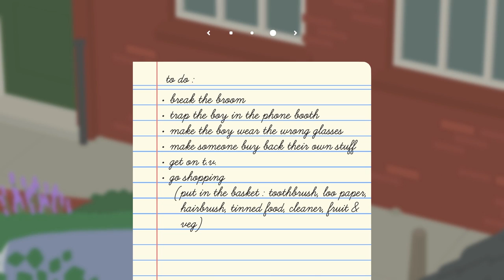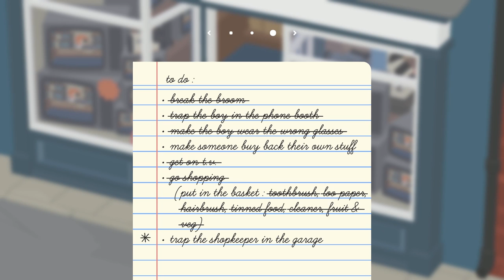Alış-veriş edən qaz | Untitled Goose Game #2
Ziyankar qaz ilə davam edirik! Bu bölümdə bağbanın papağını oğurladıq, balaca oğlanı kor qoyduq və qadını qarajda bağladıq :D
Untitled Goose Game, 2. bölüm, xoş izləmələr!